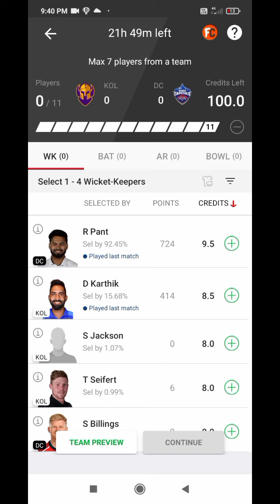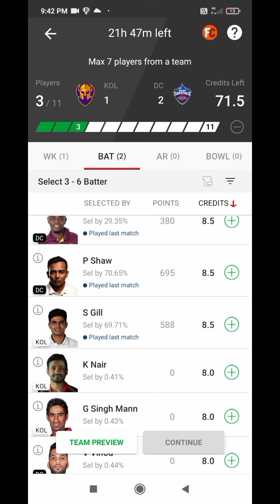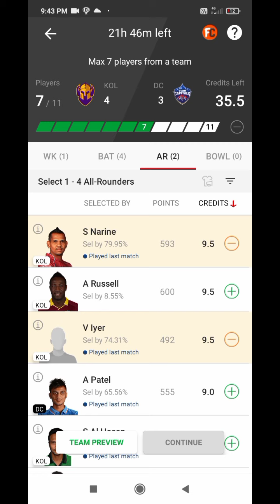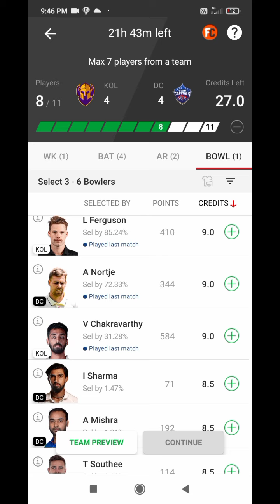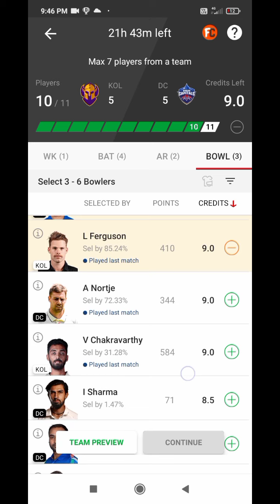Dream 11 Team KKR Vs DC WIN 1 CRORE IN Dream 11 team